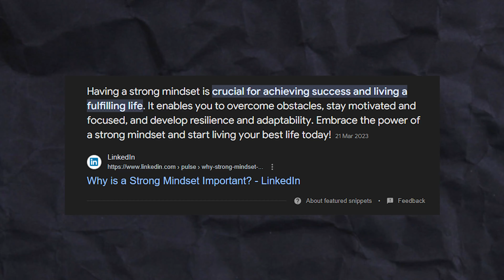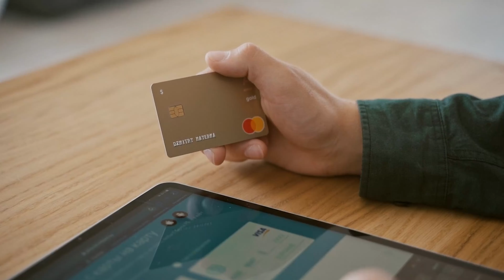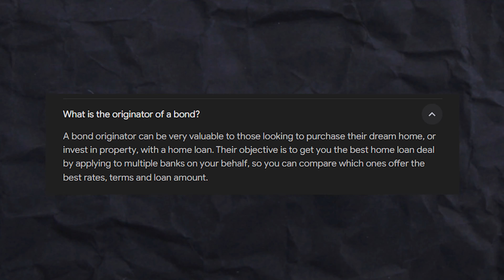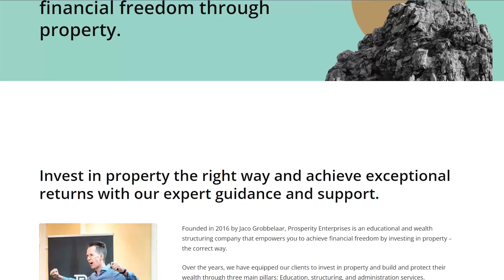How I Bought my first Property / 10 Step Guide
(If you can spend Hundreds of rands per month on Netflix/ DSTV you might aswell spend it on something usefull like Seeking Alpha)

Do your own research: All investments involve inherent risks, and past performance does not guarantee future results. Before making any investment decisions, consult with a qualified financial professional who can advise you based on your specific financial situation and risk tolerance.
No guarantees: I cannot and do not guarantee any specific investment outcomes.
Liability not accepted: I will not be held liable for any actions you take based on the information provided on this channel.